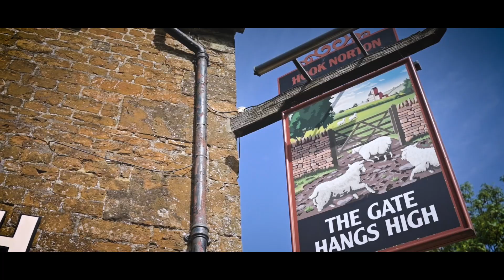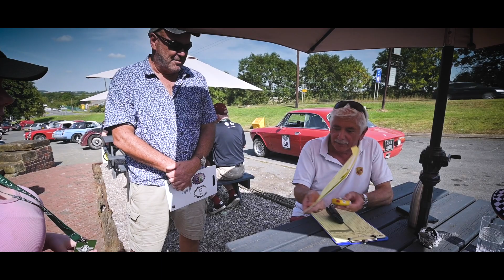HERO Challenge Two 2023 Film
Watch the HERO Challenge Two 2023 Film here